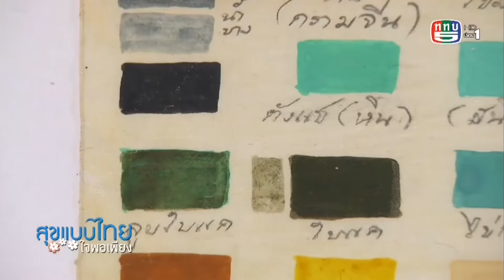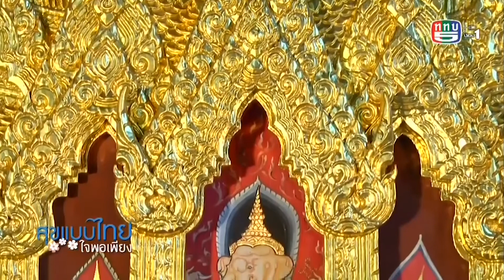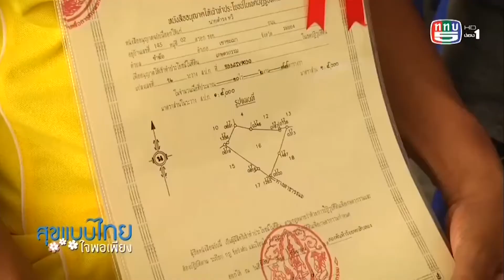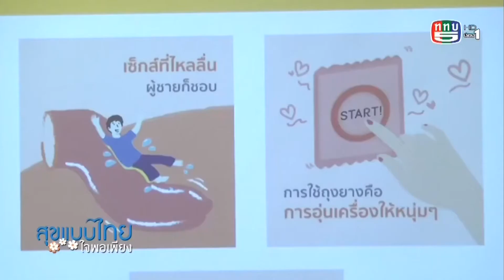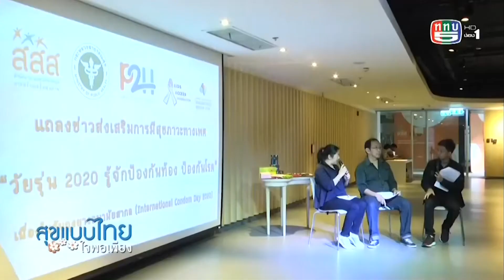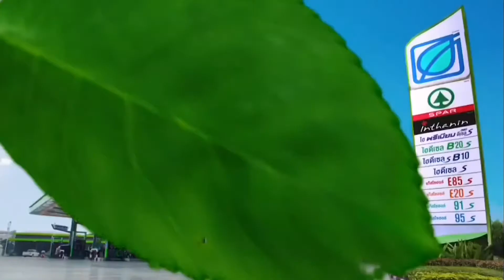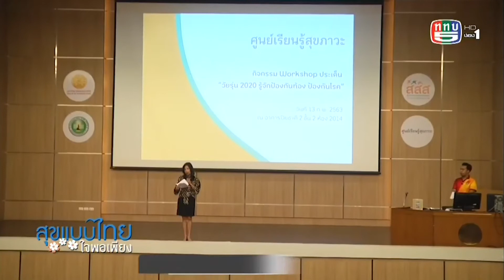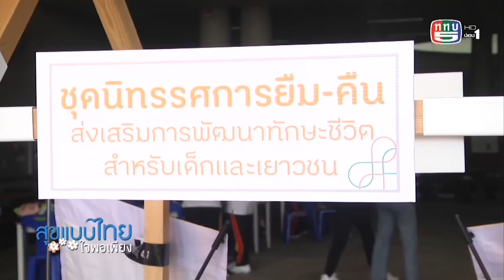รายการสุขแบบไทย ใจพอเพียง 21-02-63